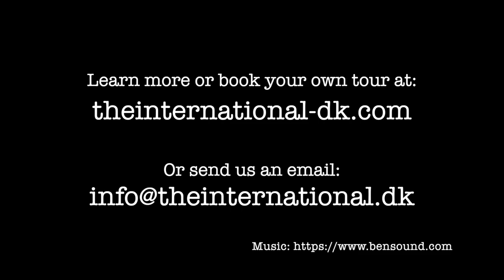The International: Virtual Tour April 2020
Quickish virtual tour of our school - Corona edition

Our school might be empty of students - but we still do virtual tours. After Easter, we have started offering tours at the school as well - of course with a safe distance and lots of hand sanitizer. 😁

We have made this little virtual tour video as well, where we asked two students who are living close by as well as some staff members to help - because the school really isn't the same without the people. 💑

We look forward to getting our very best tour guides back - our students. Hopefully soon - if it's safe. 🙏

We hope you enjoy this virtual tour of our school!